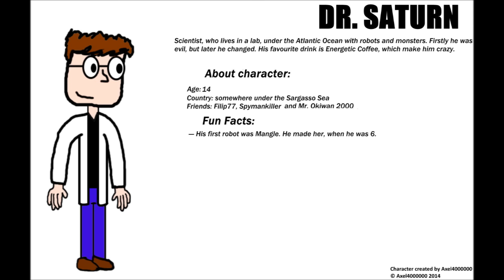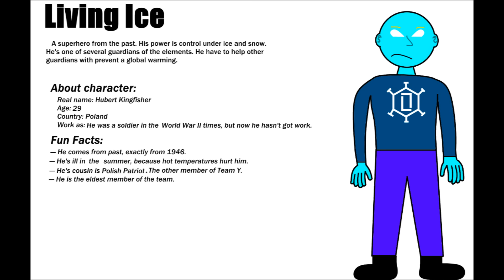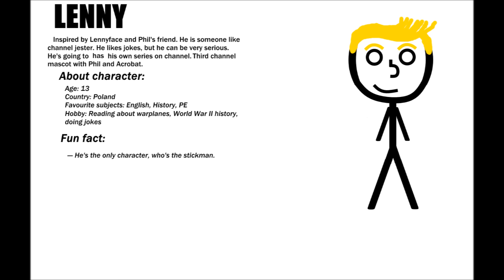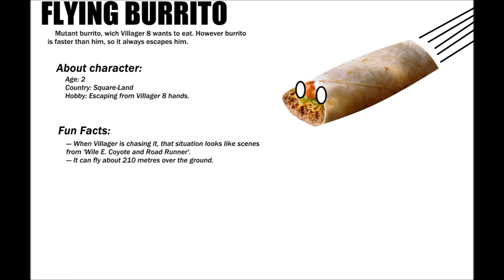Meet Them All! (Philip's multiverse)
So these are probably all main characters of Philip's multiverse.